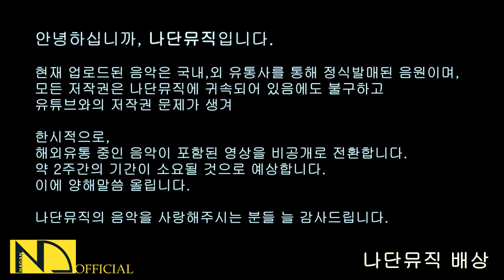[저작권 트러블] 한시적으로 일부영상을 비공개로 전환합니다. / 나단뮤직(NadanMusic)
Hello

Currently uploaded music is a sound source that was officially released through domestic and foreign distributors,
All copyrights are attributable to NadanMusic
I have a copyright issue with YouTube

Convert videos that contain music from overseas distribution to private.
It will take about two weeks.
I feel sorry about that.

I am always grateful for those who love music of NadanMusic.